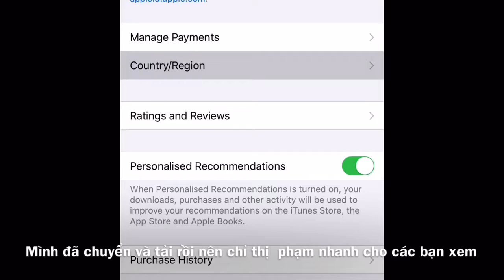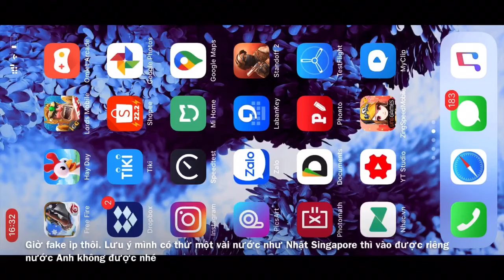Hướng dẫn tải và trải nghiệm sớm game Call of Duty Mobile trên iOS sắp ra mắt tại VN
- Donate cho mình có thêm tiền mua bộ máy tính mới tại và